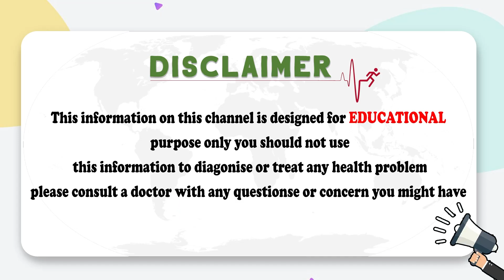Omicron and NeoCov New Variant Symptoms By Dr Srinivas | Omicron Latest Symptoms | NeCov New Updates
Omicron and NeoCov New Variant Symptoms By Dr Srinivas | Omicron Latest Symptoms | NeCov New Updates || SocialPostTv

Hello Friends,